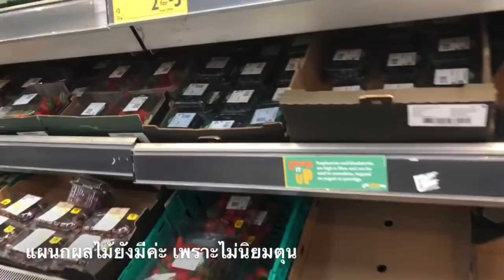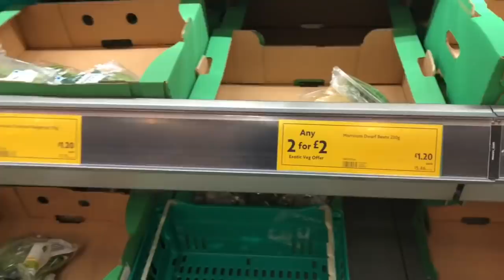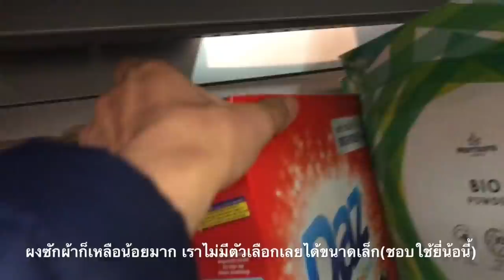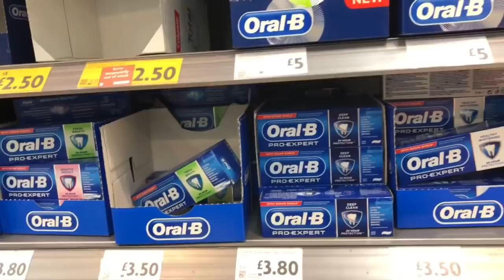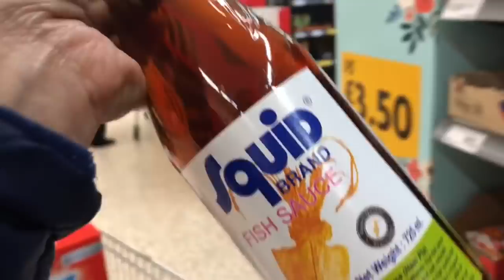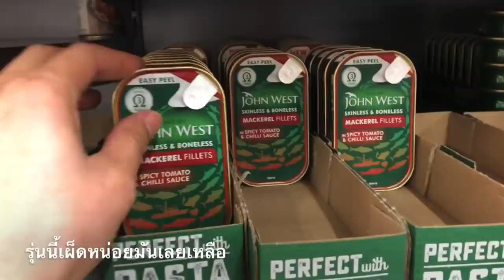ซื้อของตุนเพิ่ม2 ห้างอังกฤษโอ้ยคือเป็นแบบนี้ เหลืออะไร?/เพิ่งเคยเจอคนเมืองผู้ดีพูดด้วยแบบนี้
สวัสดีค่ะทุกคน วันนี้ไปซื้อของกันกับย่า ซึ่งไม่นึกว่าสิ่งของอาหารหลายอย่างไม่มีให้ซื้อ